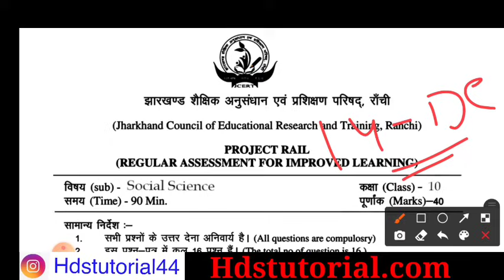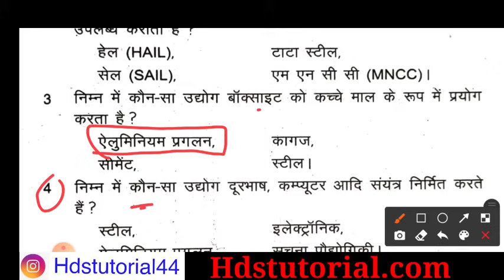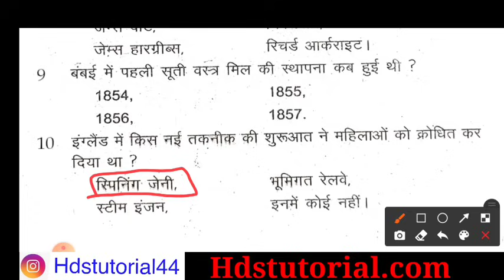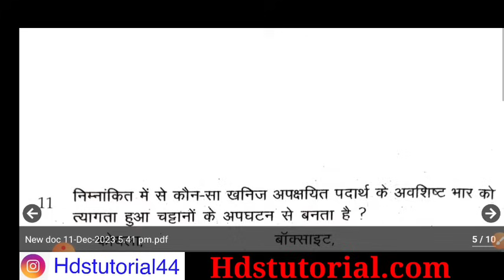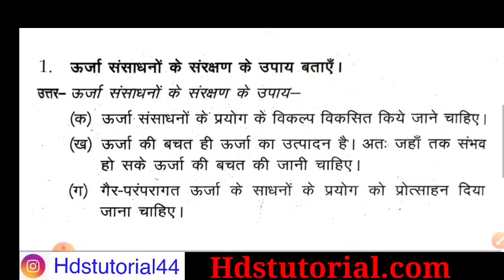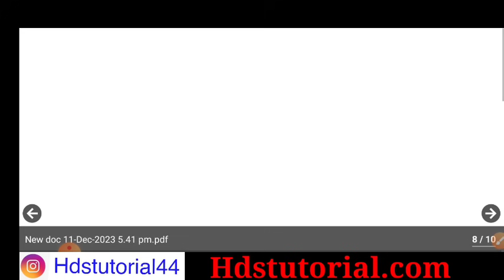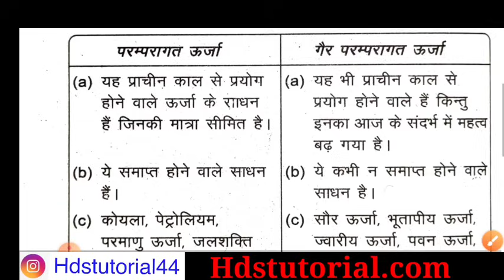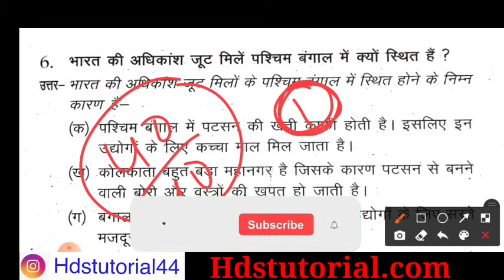Class 10 weekly test 14 December important Question | class 10 social science weekly test Question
class 10 weekly test 14 December important Question
class 10 social science weekly test Question
jac class 10 weekly test 14 December important Question
jac class 10 social science weekly test Question
class 10 weekly test 14 December Question
class 10 social science weekly test important Question
class 10 weekly test social Science
jac class 10 weekly test social Science
jac class 10 weekly test question
jac class 10 weekly test social Science original question
class 10 weekly test social Science question